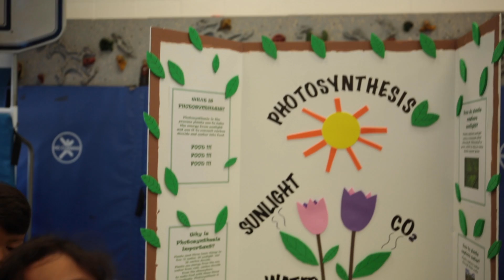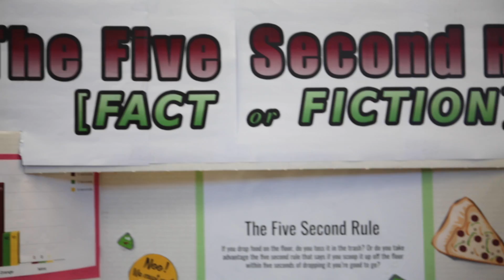Lindeneau Elementary Science Fair 5/21/19